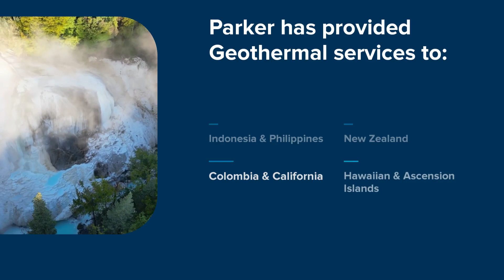Parker Wellbore - Goethermal